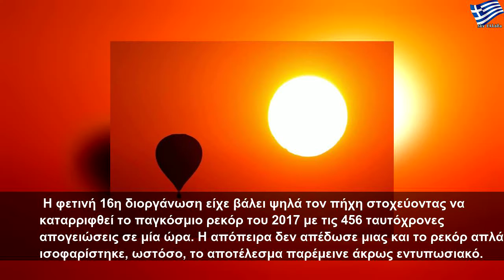Οι πολύχρωμες πτήσεις της Γαλλίας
Τρίτη, 6 Αυγούστου 2019
Οι πολύχρωμες πτήσεις της Γαλλίας | Large Life